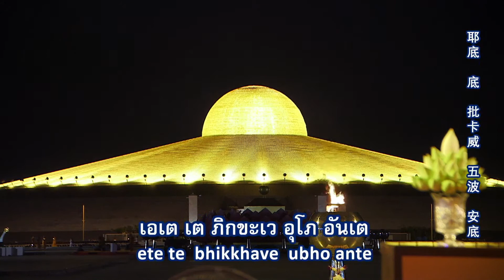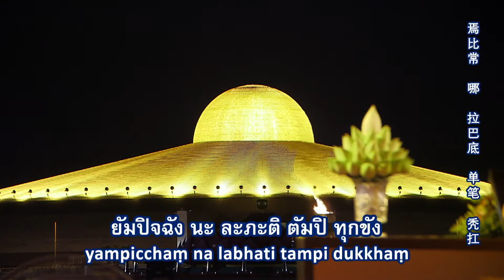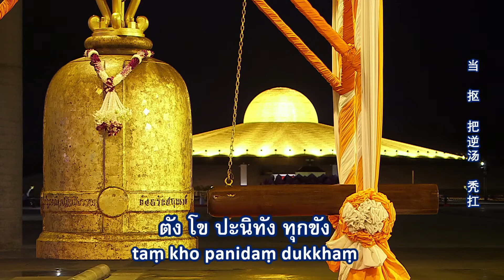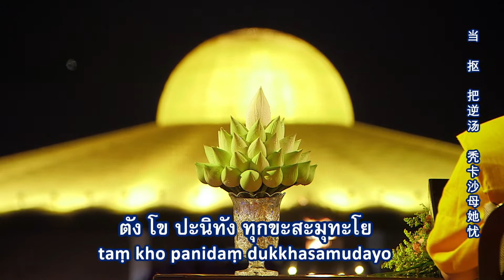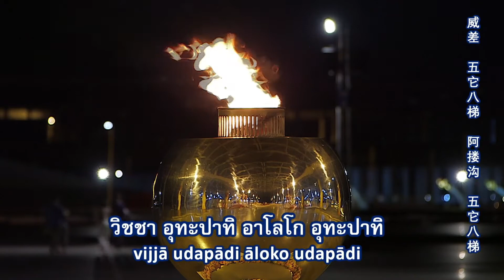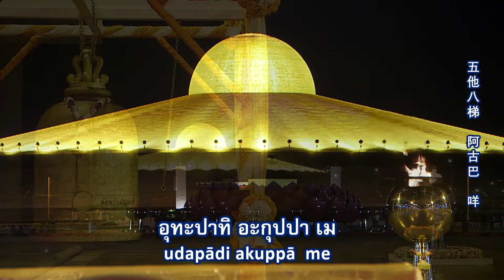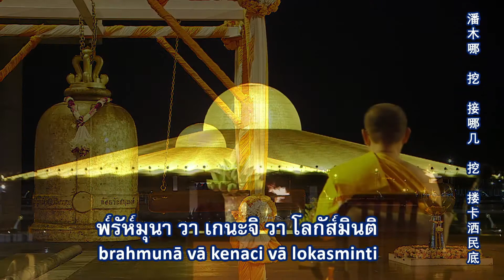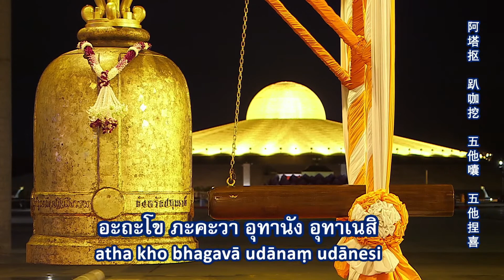พิธีเวียนประทักษิณ และสวดมนต์ทำสมาธิ อธิษฐานจิตแผ่เมตตา ออนไลน์ โดยพระวิเทศธรรมาภรณ์ 06.10.65